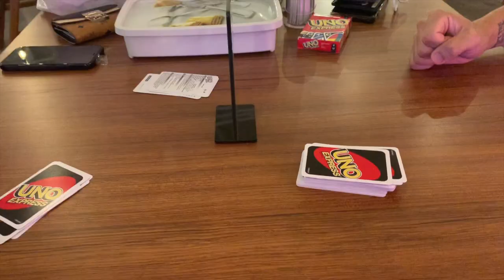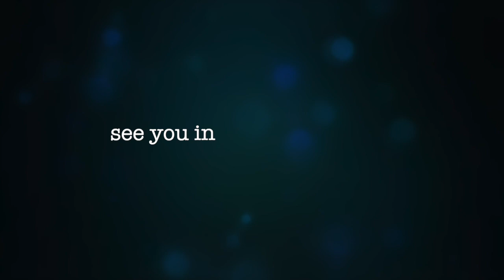STARGAZING DI INDO? 3 CURUG IN A DAY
Hi guys!
Seru kan seru kan!! Hope you enjoyed this video.

Love,
Jax